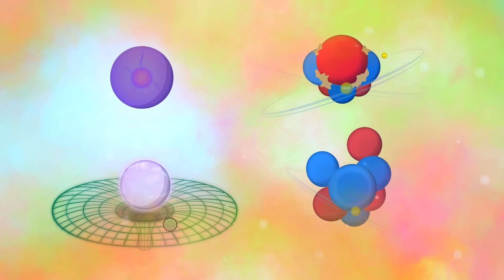The Big Bang - Part 1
This is where it all began.

To partner with us to VO SolarBalls in your own language, click:
shorturl.at/ikS19